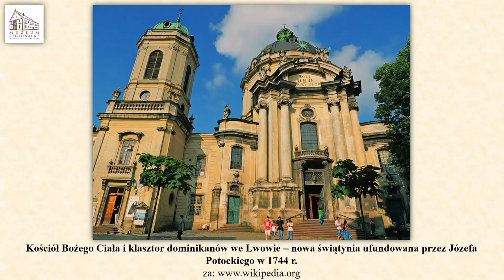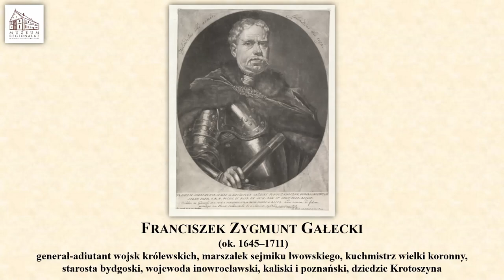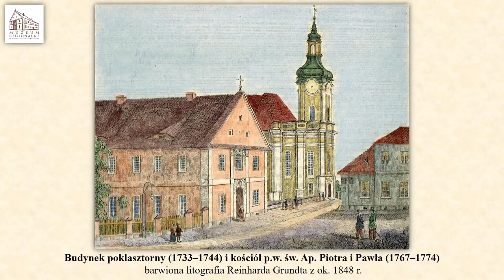Józef Potocki (1673–1751) - wojewoda, hetman wielki koronny, dziedzic dóbr krotoszyńskich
Kolejna wybitna postać związana z Krotoszynem. Więcej informacji na temat tego typu osób można znaleźć w naszej publikacji: "Wybitni krotoszynianie", o której nagraliśmy kiedyś materiał

Józef Potocki h. Pilawa (1673–1751) – wojewoda kijowski, poznański i krakowski, hetman wielki koronny, dziedzic i właściciel dóbr krotoszyńskich, fundator między innymi klasztoru oo. trynitarzy w Krotoszynie.

Dobór przedstawianych w ramach tego cyklu postaci jest subiektywny, zawsze jednak  jesteśmy otwarci na wszelkie sugestie co do bohaterów następnych materiałów.